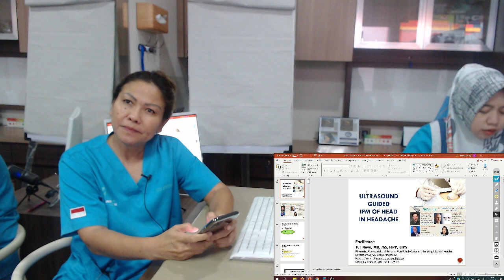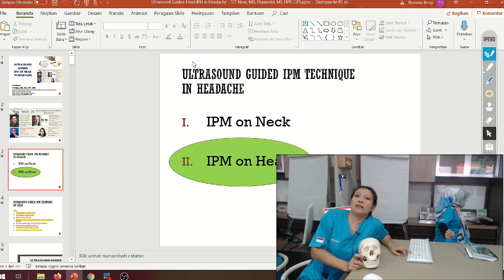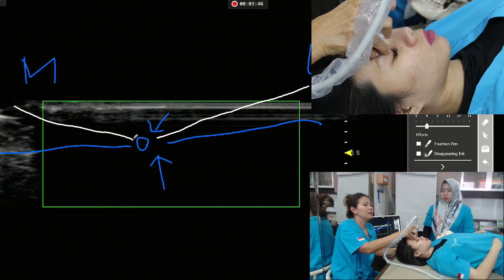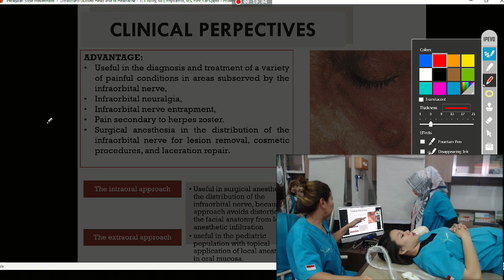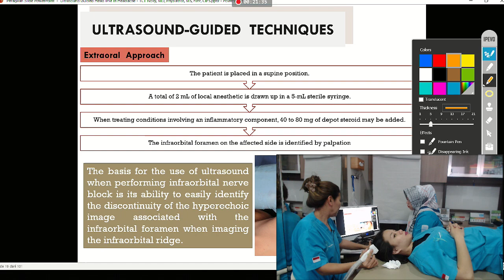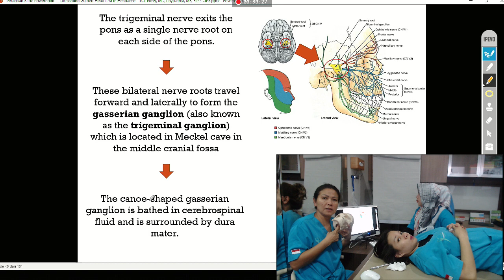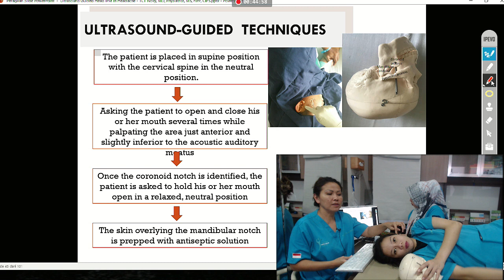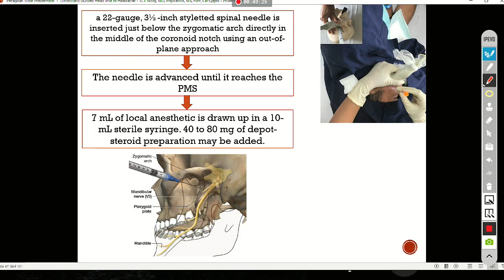Ultrasound Guided IPM on Head in Headache - MASK US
Recording of free webinar for pain specialist, organized by MASK US
"Ultrasound Guided IPM on Head in Headache"

Various ultrasound guided interventional pain management nerve block technique on head is described and shown. A healthy volunteer (Ns Ebe, SKep, NERS) was scanned to emulate 4 from 8 standard IPM procedure on head.

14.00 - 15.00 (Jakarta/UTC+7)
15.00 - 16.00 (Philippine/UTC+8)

Facilitator: TCT Novy, MD, Physiatrist, MS, FIPP, CIPS
Pain Specialist at Bandung Pain Rehab Center & Bandung Adventist Hospital
Director of WAPMU Chapter Indonesia
Patron and Program Director at PainManagement.Network
Examiner of CIPS/FIPP credentials of WIP

This lesson already been thought by TCT Novy, MD in conference in Egypt 2017 and Malaysia 2018.